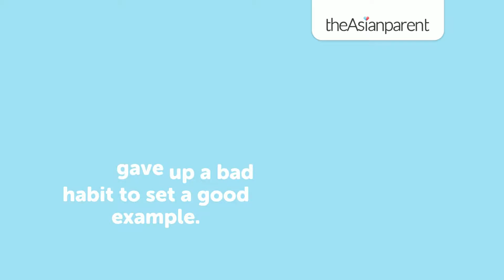11 signs of good parenting | theAsianparent Philippines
11/11 ba kayo, moms and dads?